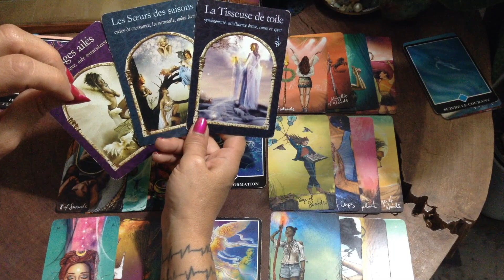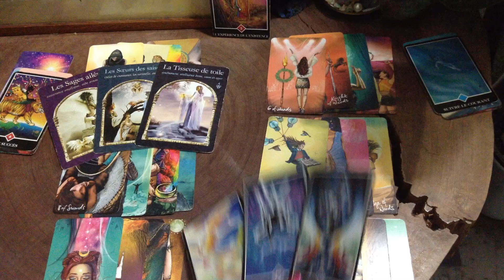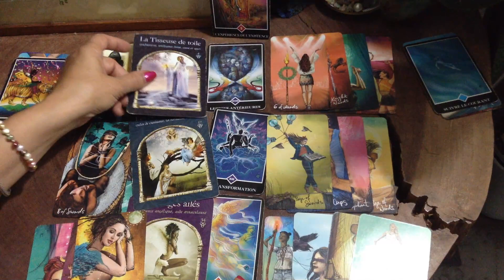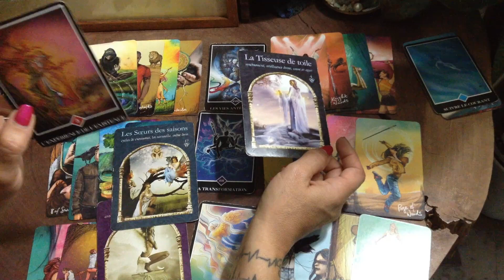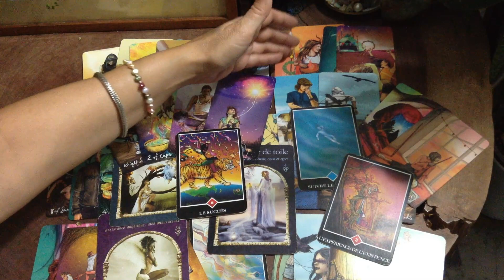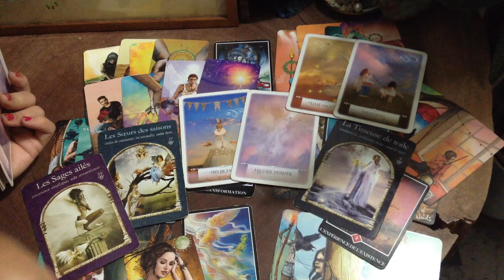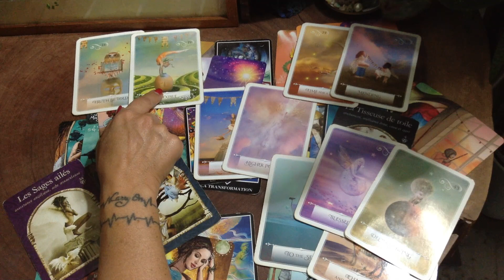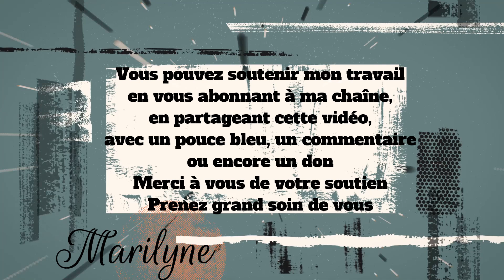Vierge mi-Aout 2021 avec Extension pour vos Anniversaires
Lecture intuitive avec prédictions pour les vierge concernant la mi

Le lien pour le site de Delphine, photographe professionnelle, qui m'a offert une série de photos pour créer la couverture de mes vidéos